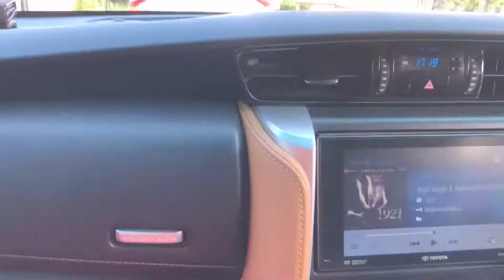Traveling ( Pakistani mom lifestyle)